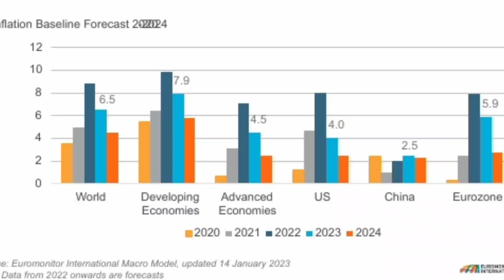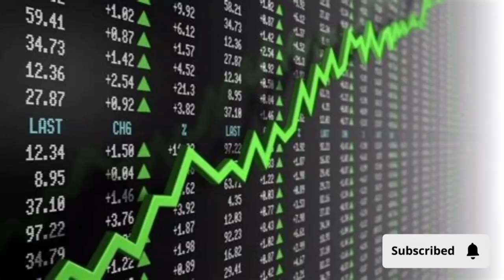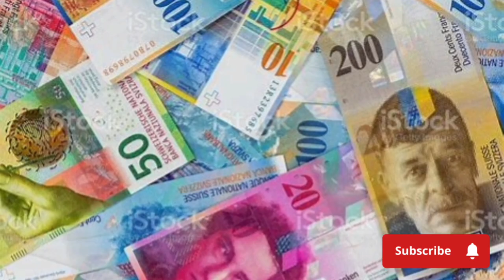FINANCE TALK: 5 Ways To Spend Your Money During Inflation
In this video, I go over 5 best ways to spend your money during inflation and get rich. Inflation is a monetary issue that will always be present in our society. when the price of things go up, it is called inflation. Government wants to bring down the price of things by controlling inflation, and we ourselves must use inflation to our advantage. watch to learn the five ways to use inflation for our financial advantage. Enjoy.

TIMESTAMPS👇
00:00 Intro
00:16 Overview
00:54 What is Inflation
01:17 Buy Only Necessaries
03:47 Cash Savings
05:45 invest in Hard Currencies
06:54 Buy physical Assets
07:44 Pay off High Interest Rate

Video Music: Dear Autumn
Musician:  @iksonmusic